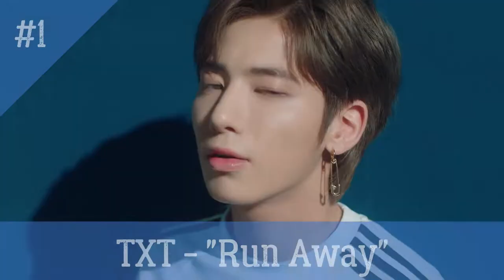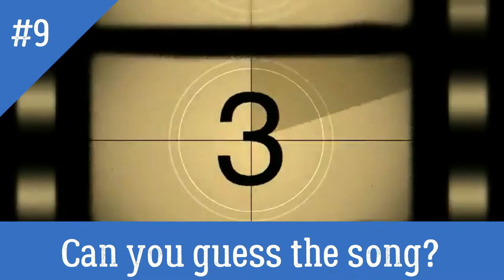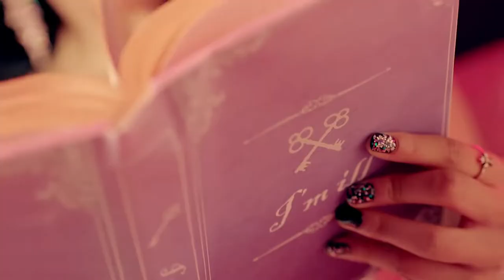CAN YOU GUESS K-POP SONG BY INTRO #2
30 songs, 30 artists, 60 points. How many can you get?

More quizzes coming soon.